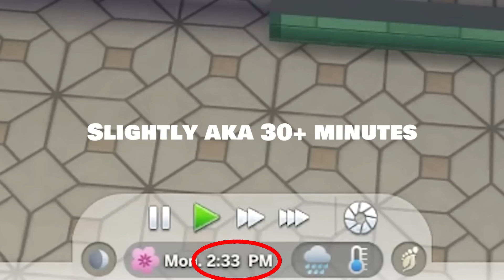Sims 4 High School Years is giving me major PTSD!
➜ Today we are playing the latest Sims 4 Expansion High School Years.
The Sims 4: High School Years is the twelfth expansion pack for The Sims 4. The expansion is focused on high school life, and adds the ability to control teens while they are at school. It includes the world of Copperdale, a once booming mining town, and the only town players are able to place active high school lots in. The pack reintroduces features from The Sims 3: Generations, such as prom and pranks.